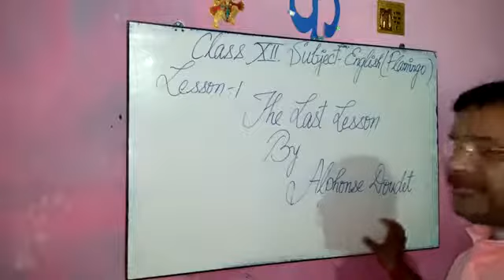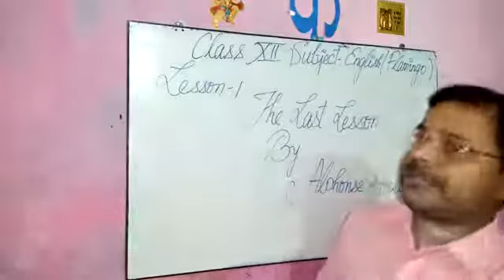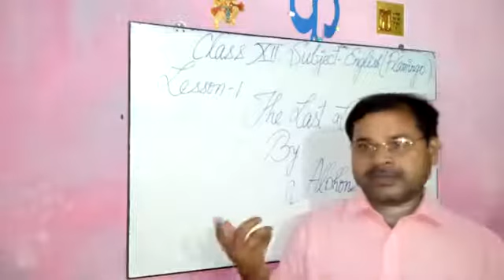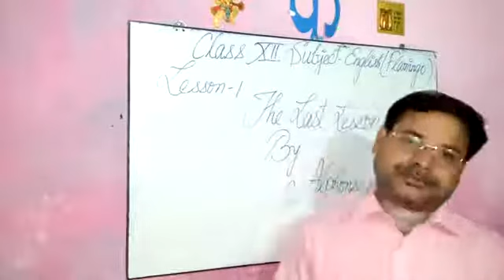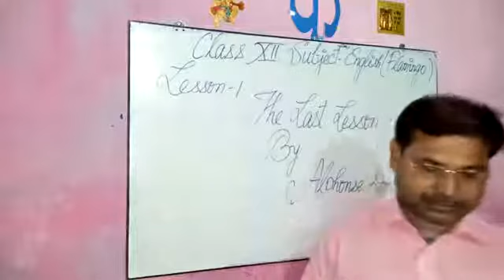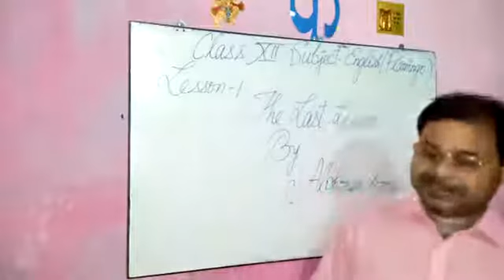Class 12th English Literature (Flamingo) 24/7/2020